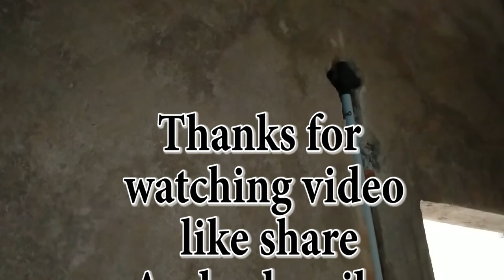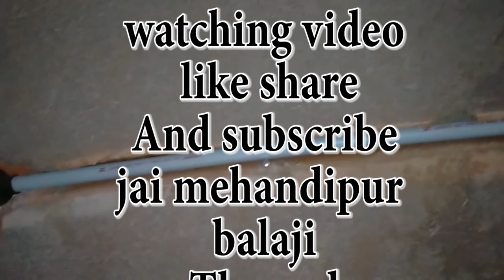bathroom fitting PVC fitting geyser fitting बाथरूम फिटिंग plumbing work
bathroom fitting/ geyser fitting/ cpvc fitting/ plumbing fitting/बाथरूम फीटिंग
namaskar doston
                     Jai Balaji doston mein aapka dost Radheshyam Patil Apne channel Jai Balaji Aatish Patel Mein aapka swagat karta hun doston main ismein nai wedding ke bare mein bataya hai aur kaise fiting ke bare mein bataya Hai Doston ka video Achcha Lage to like Karen Samar Singh all ko subscribe Karen Jai Balaji

mob no sirf betul ke liye